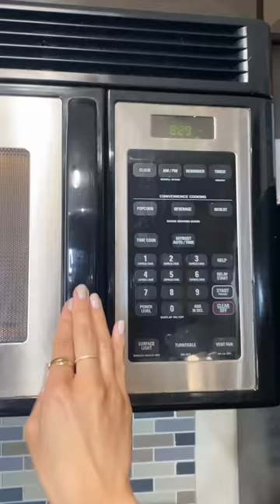Asian rice bowl lunch inspired by Emily Mariko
This salmon rice bowl is ABSOLUTELY delicious and is a must try!

- White rice
- Soy sauce
- Kewpie mayo
- Ponzu sauce
- Avocado
- Cucumbers
- Furikake
- Roasted seaweed sheets

beacons.ai/nutritionbykylie